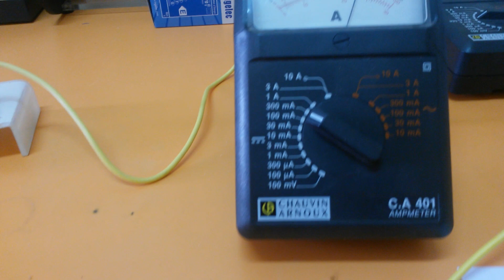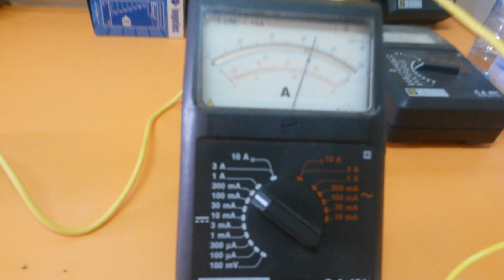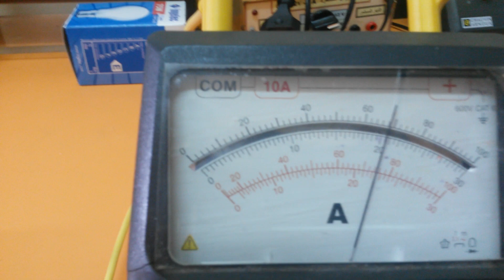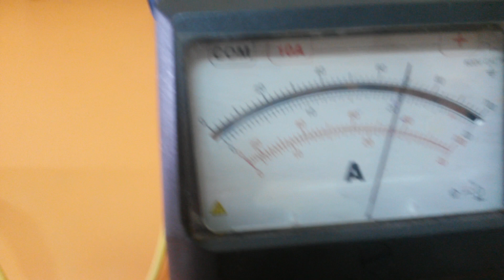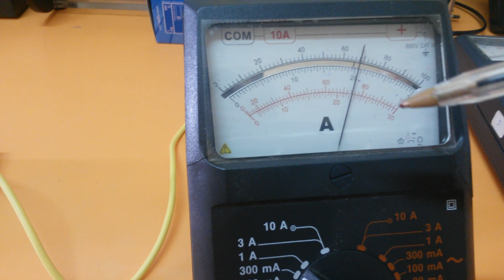منهجيةاستعمال جهاز الامبير متر